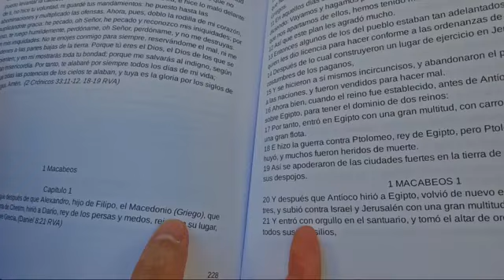October 7, 2024